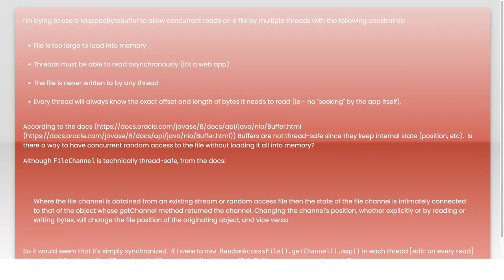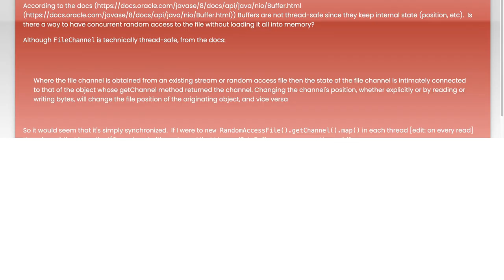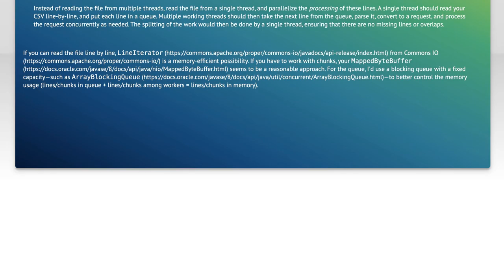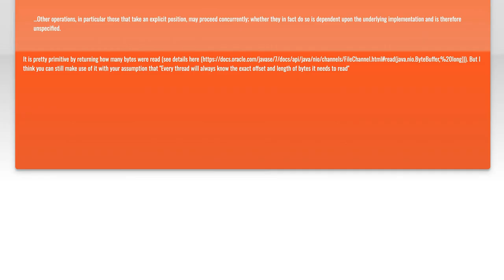Concurrent Reads in Java MappedByteBuffer: Solutions and Best Practices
In this video, we delve into the intricacies of using `MappedByteBuffer` in Java, focusing on the challenges and solutions associated with concurrent reads. As applications increasingly rely on efficient data access, understanding how to manage multiple threads reading from a `MappedByteBuffer` becomes crucial. Join us as we explore best practices, potential pitfalls, and effective strategies to ensure thread-safe operations while maximizing performance.

Today's Topic: Concurrent Reads in Java MappedByteBuffer: Solutions and Best Practices

Related to: concurrentreads, java, mappedbytebuffer, solutions, bestpractices, javaconcurrency, memorymapping, filei/o,